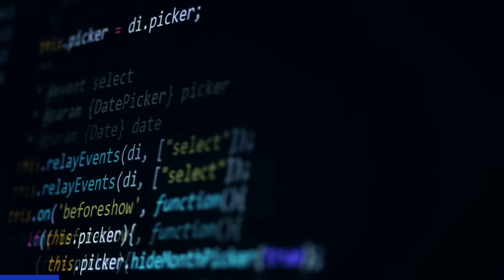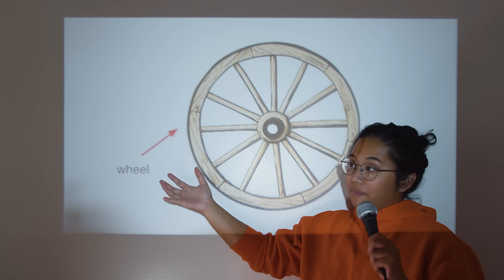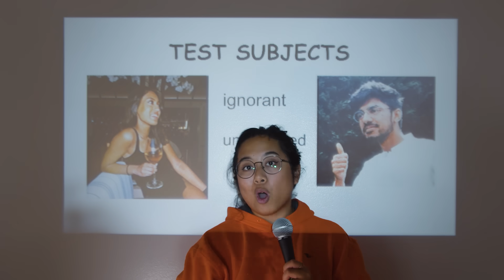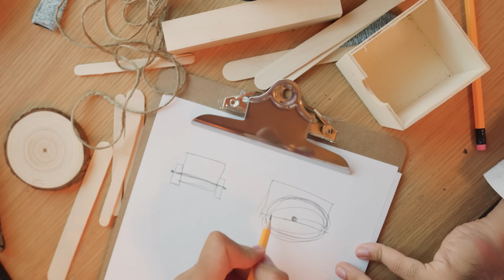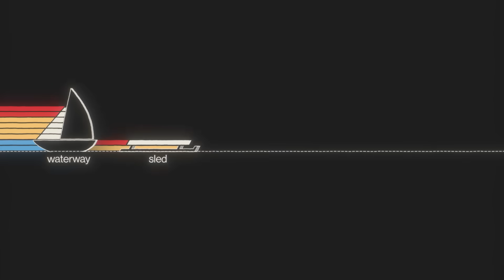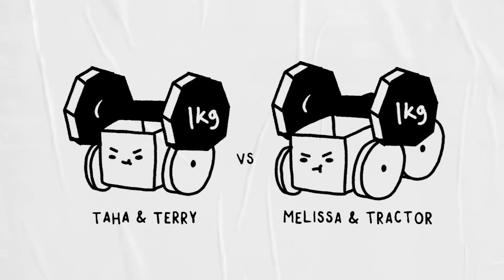why it took 200,000 years to invent the wheel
Humanity invented the harp before we invented the wheel. Wild. In this video, Sabrina explores why it took humanity so long to invent the wheel and challenges her friends to redo it in a day.

CREDITS
Produced by Sabrina Cruz
Production Assistance by Chantele Viens
Special Thanks to Taha Khan, Melissa Fernandes, and David W. Anthony

BIBLIOGRAPHY
Anthony, D. W. (2010). The Horse, the Wheel, and Language: How bronze-age riders from the Eurasian steppes shaped the modern world. Princeton University Press.
Gambino, M. (2009, June 17). A salute to the wheel. Smithsonian Magazine.
Staff, F. M. (2017, March 7). DK science: Machines.
The Editors of Encyclopaedia Brittanica. (2022, August 24). simple machine. Retrieved August 30, 2022, from Encyclopedia Britannica
Wolchover, N. (2012, March 6). Why it took so long to invent the wheel. Retrieved August 26, 2022, from Scientific American

TIMESTAMPS
00:00 oooh so edgy lmao
00:13 paying the bills
01:35 how long did it take to invent the wheel
02:19 do you know what the wheel is
03:28 send in the clowns begins to play
05:02 why the wheel took so long to invent
06:28 when plans fall apart
07:27 the delusions settle in
08:43 why the wheel took so long to perfect
09:52 melissa doesn't know what a tractor is
10:59 they made thing
12:16 let's try and break them
12:52 melissa DEFINITELY doesn't know what a tractor is
13:00 testing the bare minimum
14:21 how the wheel spread
14:38 whoa was that a drone shot?
15:17 call melissa ferrari
15:35 how the wheel change transport
15:55 ngl this was not a well designed test
17:39 don't reinvent the wheel. engage instead.

Welcome to the joke under the fold! Here's one about a fun story on set:

At some point Melissa stole one of Taha's wheel's during the build... he worked tirelessly to catch up.